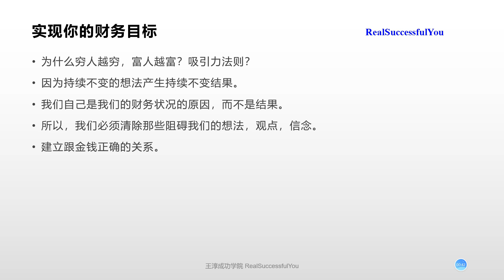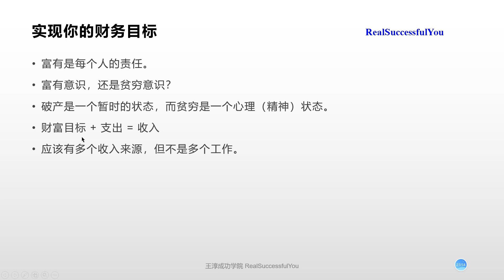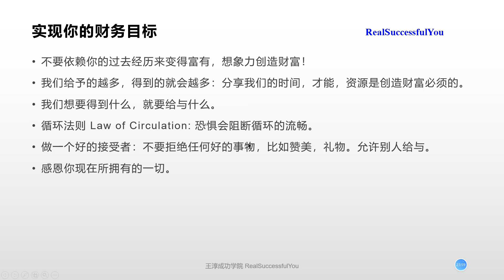成功基础理念11：实现你的财务目标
正确理解与金钱的关系